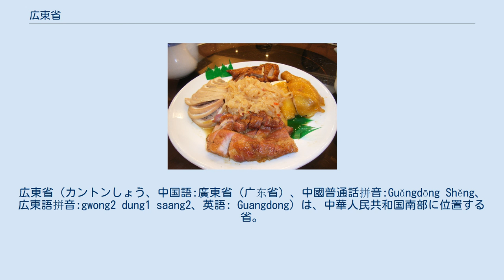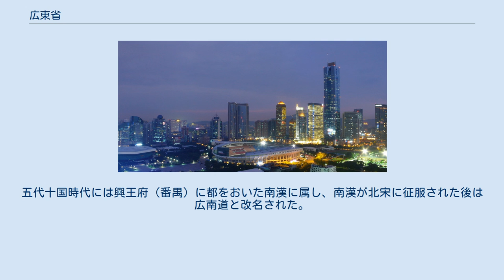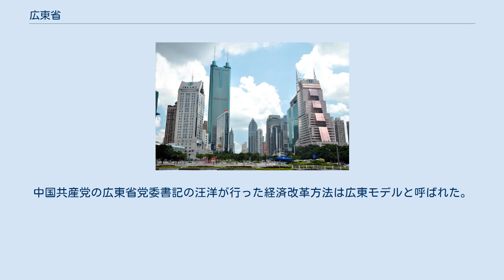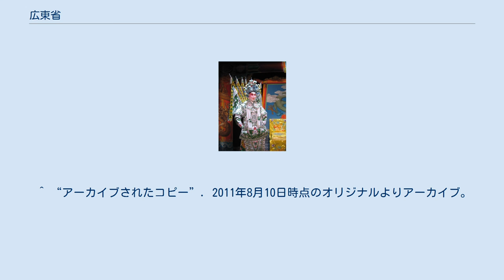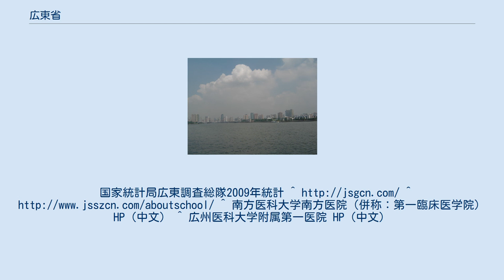広東省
広東省（カントンしょう、中国語:廣東省（广东省）、中國普通話拼音:Guǎngdōng Shěng、広東語拼音:gwong2 dung1 saang2、英語: Guangdong）は、中華人民共和国南部に位置する省。
隣の広西チワン族自治区と併せて「両広」と呼ばれる事もある。
 中国大陸の南に位置し、南シナ海に面している。
北は福建省・江西省・湖南省と接し、西は広西チワン族自治区と接している。
また南西には、かつて広東省の一部であった海南省がある。
省の南に香港・マカオの両特別行政区が存在している。
香港との境界には深圳経済特区を、マカオとの境界には珠海経済特区を有している。
 気候は温帯夏雨気候（サバナ気候から温暖湿潤気候への移行部型）で夏に高温多湿・冬に温暖少雨となる。
省の北部には東西に南嶺山脈が走り、湖南省・江西省との境界をなす。
主な河川は珠江とその水系（西江・北江・東江）。
ほかに韓江など。
 広東省内では、省都の広州を始めとして、広東語が広く話されているが、東部から北部では客家語が、東部の潮州市周辺（潮州語）や中山市の一部や西南部では閩南語が話されている。
省外からの移入人口が多い深圳市の市街地や珠海市の中心部では、主に普通話が話されている。
省北部には韶関土話・粤北土話とよばれる方言群がある。
他に、チワン語・ヤオ語・キン語などの少数民族語を使う地域がある。
 古代の百越の地で、紀元前214年に秦の始皇帝が嶺南を征服して南海県を設置し、県治を番禺（現在の広州市番禺区）に置いた。
始皇帝の没後、陳勝・呉広の乱をきっかけに中国全土が戦乱状態になると趙佗が番禺を首都とする南越国を立てて自立したが、紀元前111年に漢に併合された。
漢代には交州に所属し、三国時代の呉に大部分を広州として分割した。
唐代には広西と併せて嶺南道となった。
五代十国時代には興王府（番禺）に都をおいた南漢に属し、南漢が北宋に征服された後は広南道と改名された。
元代に広東道が成立、明代には広東布政使司が管轄、清代に広東省となった。
 歴史的に見ると経済の発展は遅かったが、明代にようやく長江下流域と肩を並べる経済先進地域に発展した。
1979年の改革開放で広東省の深圳などは経済特区第一号となり、香港と近接する広東省は外資の導入で経済的に大飛躍を遂げた。
中国共産党の広東省党委書記の汪洋が行った経済改革方法は広東モデルと呼ばれた。
 広東省には21の地級市が設置されており、中でも広州市と深圳市は副省級市に指定されている。
 広州市 広東省の白地図 深圳、珠海の経済特区を有する広東省は省内国民総生産、外資導入額、輸出額、地方税収額で全国各省市区の首位に立ち経済的に非常に富裕な省となった。
2009年の生産総額（GDP）は対前年比9.5%増の39,082億元で、引き続き全国首位を確保している。
貿易額も、全国首位で、長年好調に推移してきたが、2009年はリーマン・ショックで各国の経済が低迷した影響を受けて輸出額は対前年比11.5%減の2,522億米ドルとなった。
 有名な企業：比亜迪汽車、華為技術、ZTE、TCL集団、美的集団、恒大集団 日本人学校 ^ a b “2018年廣東國民經濟和社會發展統計公報” (中国語). 広東省統計局. 2019年2月20日閲覧。
2011年5月13日閲覧。
国家統計局広東調査総隊2009年統計 ^ ^ 南方医科大学南方医院（併称：第一臨床医学院）HP（中文） ^ 広州医科大学附属第一医院 HP（中文）